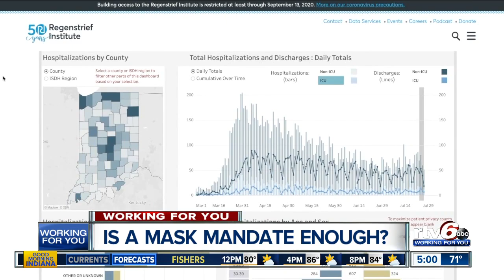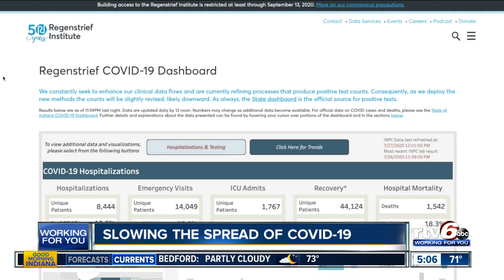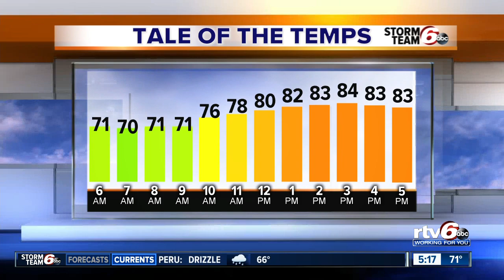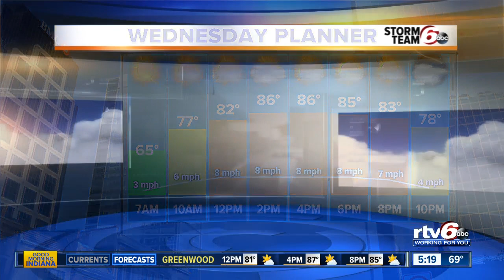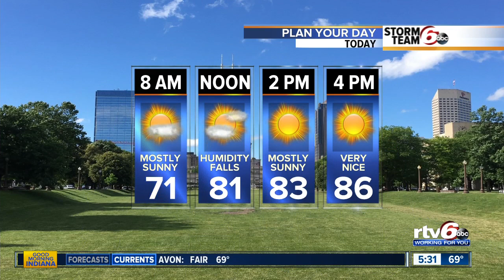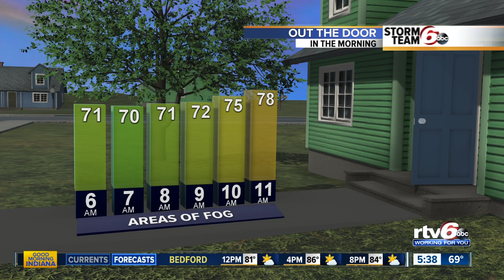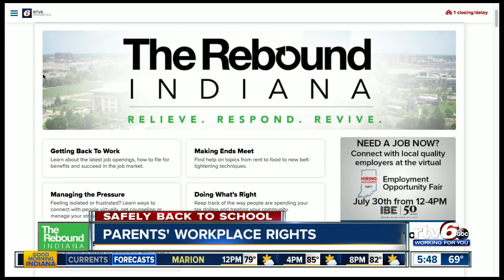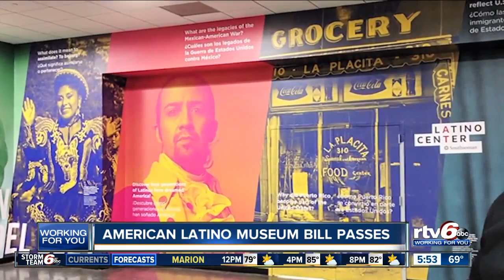Good Morning Indiana 5 a.m. | Tuesday, July 28